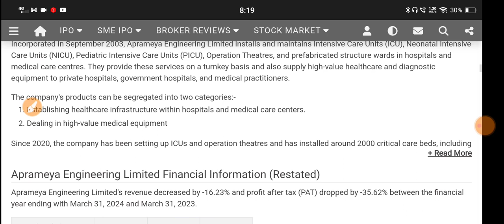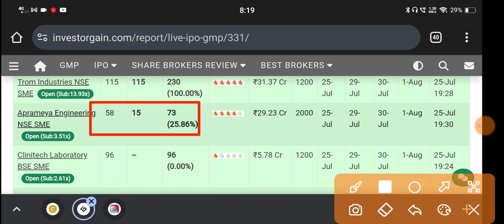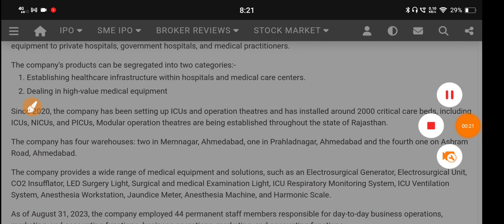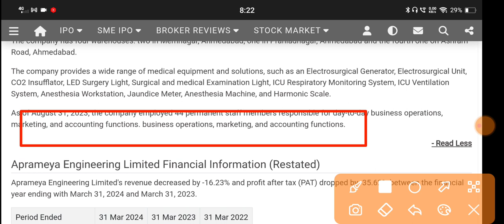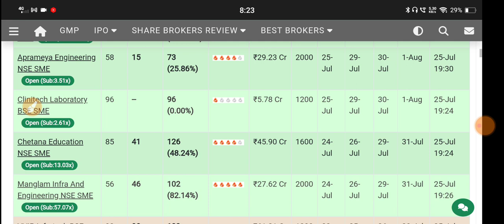Aprameya Engineering Ipo 🔴Aprameya Engineering Ipo Review 🔴Aprameya Engineering Ipo Gmp🔴Aprameya Ipo